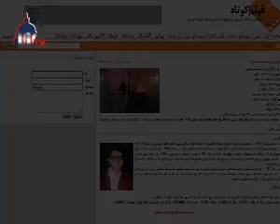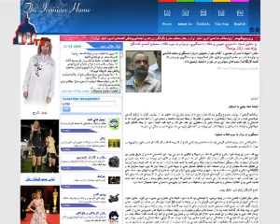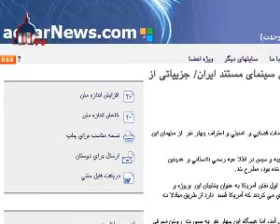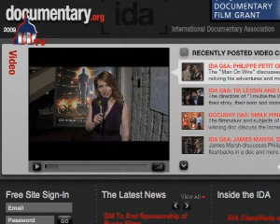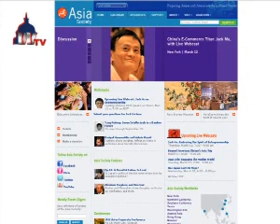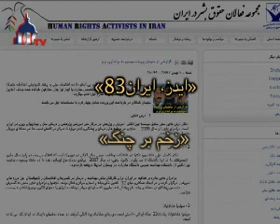کارگردان سینمای مستند ایران، متهم سوم پرونده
رسانه های خبری  ايران  در ۲۰ اسفند ۱۳۸۷، ۱۰ مارس ۲۰۰۹ اعلام کردند که محمد احسانی، کارگردان جوان و عضو انجمن جهانی مستند سازان و خانه سینمای ایران، مدت ۸ ماه است که به اتهام «عضویت در پروژه براندازی نرم»، در بند ۲۰۹ زندان اوین بازداشت می باشد.

Please submit your comments at TelevisionWashington.com.
WashingtonTV  Television Washington  TelevisionWashington.com  IranVNC  IranVNC.com